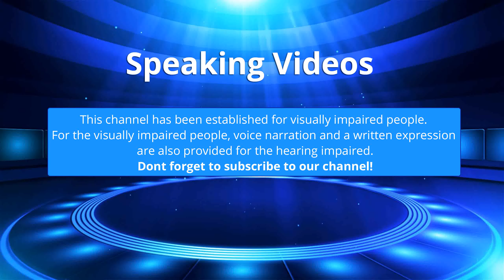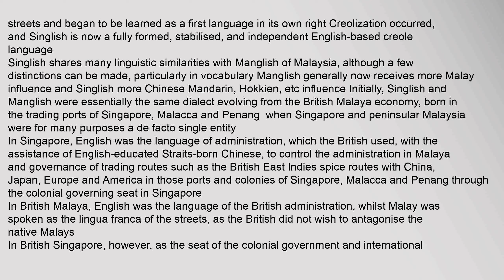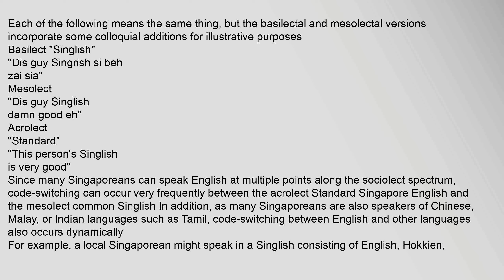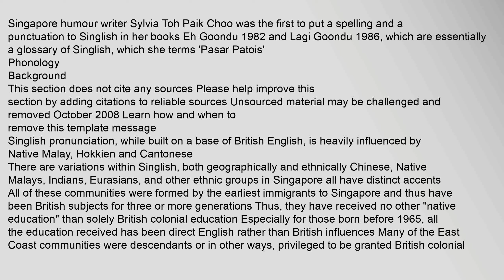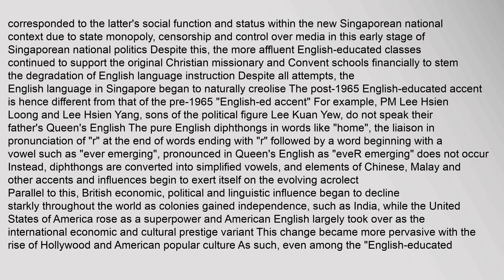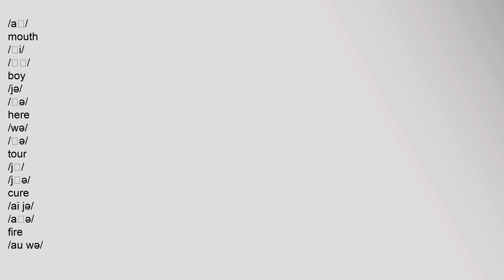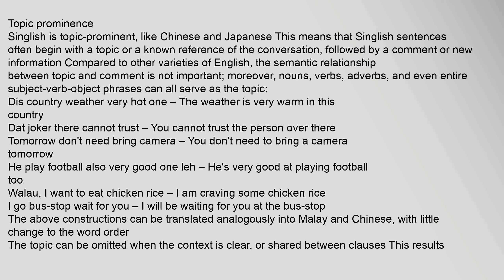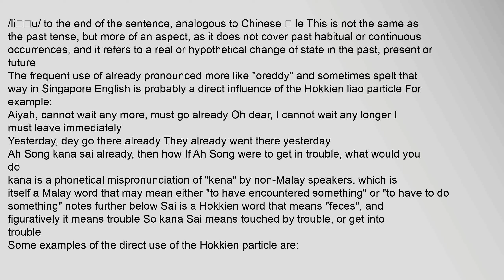Singlish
Colloquial Singaporean English, better known as Singlish, is an English-based creole language123 spoken in Singapore
While English is one of Singapores official languages, Singlish is commonly regarded as having low prestige The Singaporean government and some Singaporeans alike heavily discourage the use of Singlish in favour of Standard English The government has created an annual Speak Good English Movement to emphasise the point Singlish is also heavily discouraged in the mass media and in schools4 However, such official discouragement and routine censorship is actually countered by other presentations in mainstream media, including routine usage by ordinary people in street interviews broadcast on TV and radio on a daily basis, as well as occasional usage in newspapers5
The vocabulary of Singlish consists of words originating from English, Malay, Hokkien, Teochew, Cantonese, Tamil and to a lesser extent various other European, Indic and Sinitic languages Also, elements of American and Australian slang have come through from imported television series and films6
Csinglish typing, singlish, singlish to sinhala, singlish dictionary, singlish converter, singlish software Singlish